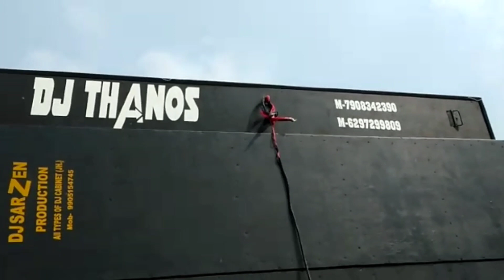Today Special Setup Dj Thanos Neamatpur New Setup Opening Dj Thanos Dj Sarzen Cabinet Production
_________________Disclaimer__________________Copyright Disclaimer Under Section 107 of the Copyright Act 1976 ,Allowance is Made For ''Fair Use'' for Purposes such as criticism,Comment,News Reporting,Teaching, Scholarship and Research.Fair use is a use Permitted by Copyright Statute that might otherwise infringing.

Tag👇

dj sarzen song

dj sarzen competition song

dj sarzen competition song 2021

dj sarzen bhojpuri song 2021

dj sarzen vs jay bhole

dj sarzen setup

a ganesh ke mummy dj sarzen

a re das babu dj sarzen

a go babur baap dj sarzen

dj sarzen

dj sarzen new song 2021

dard e dil dj sarzen

dj k vs dj sarzen

dj sarzen new setup 2021

dj sarzen kalapathar

o my darling dj sarzen

o maa sherawali dj sarzen

o bondhu re dj sarzen

o re dogla chora dj sarzen

o tui mon kandali dj sarzen

o go gendar baap dj sarzen

bhole o bhole dj sarzen

dj sarzen p

dj sarzen video

dj sarzen song 2021

dj sarzen song bhojpuri

dj sarzen song purulia

dj sarzen song nagpuri

dj sarzen song hindi

dj sarzen song 2021 hard bass

dj sarzen song khortha

dj sarzen song hard bass

dj sarzen song competition

dj shashi vs dj sarzen song

dj sarzen competition song jai bholenath

dj sarzen competition song 2021 hard bass

dj sarzen competition song speaker check

dj sarzen competition song dj tapas mt

dj sarzen competition song hard bass

dj sarzen competition song tukur tukur

dj sarzen competition song bhojpuri

dj shashi vs dj sarzen competition song

dj sarzen competition video

dj sarzen competition 2021

dj shashi vs dj sarzen competition

dj pankaj vs dj sarzen competition 2021

dj shashi vs dj sarzen competition 2021

dj pankaj vs dj sarzen competition

jai bhole vs dj sarzen competition

dj shashi vs dj sarzen competition saraswati puja

dj shashi vs dj sarzen competition video

dj sarzen production song

dj sarzen production all song

dj sarzen production hindi song

dj sarzen production bhojpuri song

dj sarzen production competition song

dj sarzen production competition

dj rohit production dj sarzen